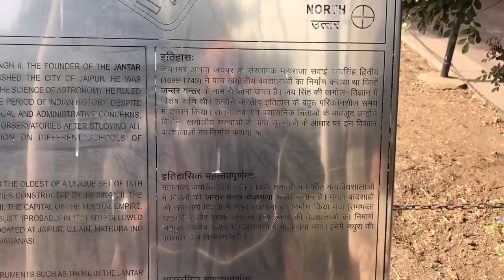Jantar Mantar, Delhi , full information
Between 1724 and 1730 Maharajah Sawaii Jai Singh II of Jaipur constructed five astronomical observatories in northern India. The observatories, or "Jantar Mantars" as they are commonly known, incorporate multiple buildings of unique form, each with a specialized function for astronomical measurement. These structures with their striking combinations of geometric forms at large scale have captivated the attention of architects, artists, and art historians world wide, yet remain largely unknown to the general public. Explore the observatories by reading more about them in the Learn section, taking a virtual Tour, or visiting the Gallery.

The Learn section, features a wealth of information about the observatories and the unique instruments Jai Singh created to observe celestial objects.
But more than that, the Learn section also features projects you can do to learn more about the observatories and sky observation without a telescope.